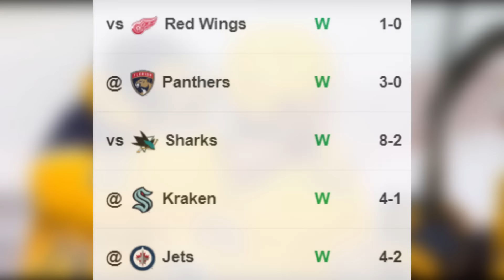This Team Looks SO GOOD Right Now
Nhl highlights today - The nhl standings are taking shape for the playoffs and we are beginning to get a more concrete idea of which teams will be in and out and potential matchups. That detroit red wings vs nashville predators game was one of the tightest I've watched all year. For coverage in the form of recap reaction or breakdowns of nhl hockey highlights 2024 , team or player specific videos usually on the edmonton oilers toronto maple leafs vancouver canucks connor mcdavid auston matthews and a few others but trying to expand to others like the preds , goals and fascinating moments mic'd up or on-ice stuff that happens , subscribe to johnny hawkey . Nhl today